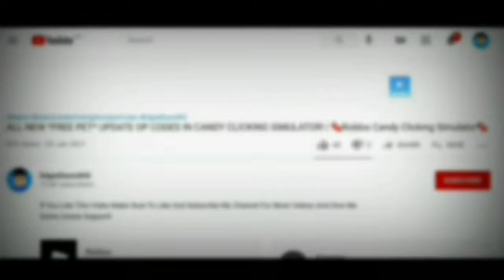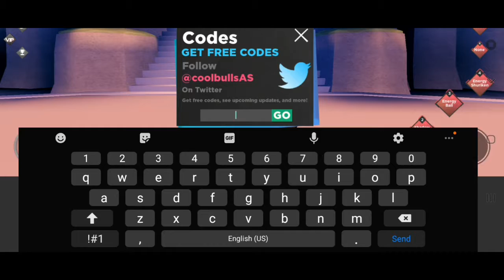ANIME DIMENSIONS CODES - ALL NEW *1X EXP UPDATE 4* OP CODES! ROBLOX ANIME DIMENSIONS CODES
STEP 1: Like
STEP 4: Comment